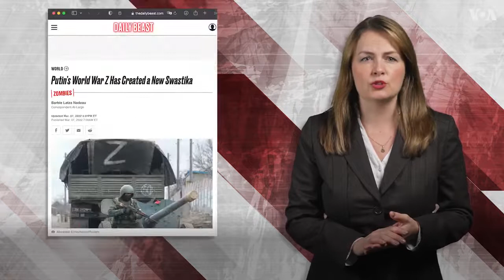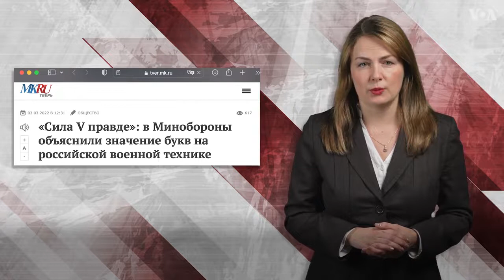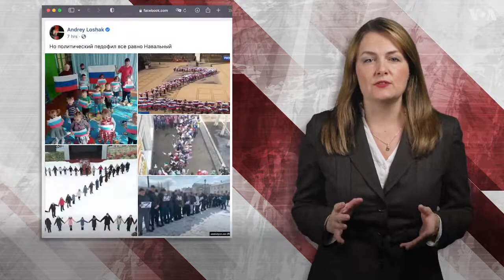z что означает